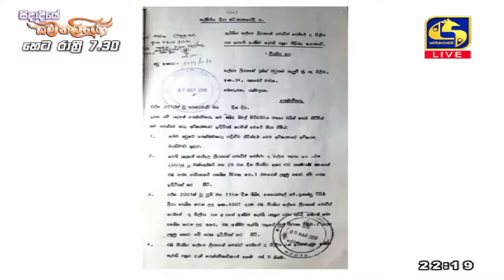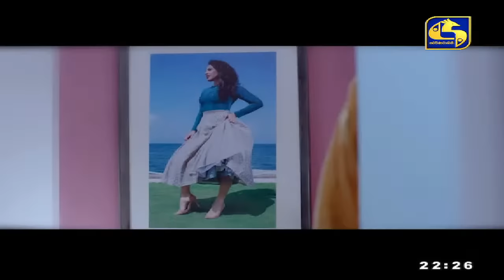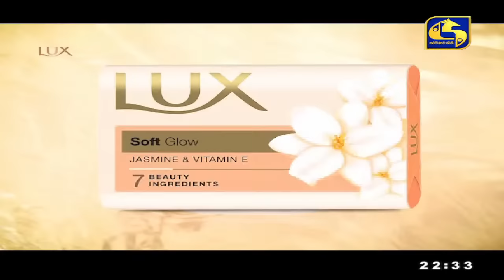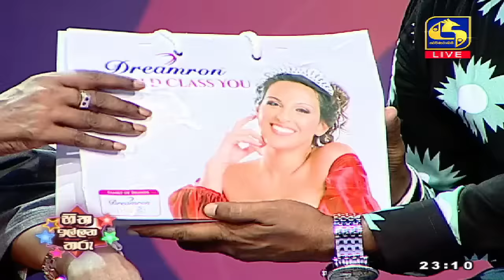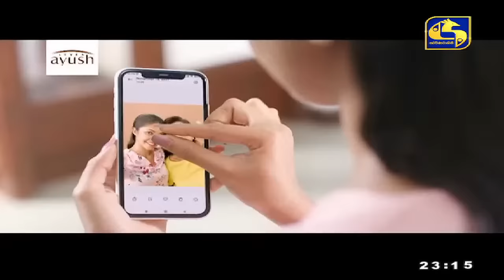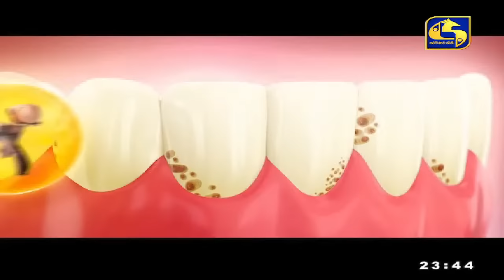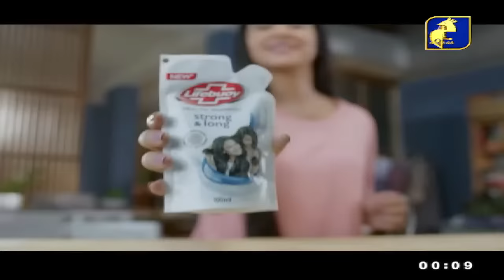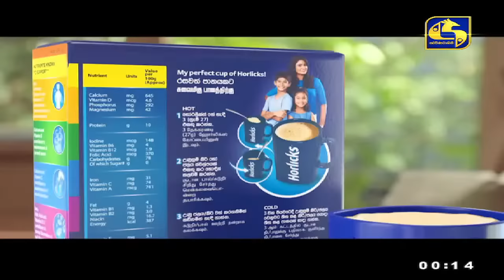🔴හිත ඉල්ලන තරු - HITHA ILLANA THARU - 2023-07-16